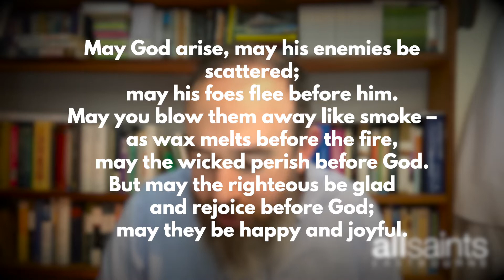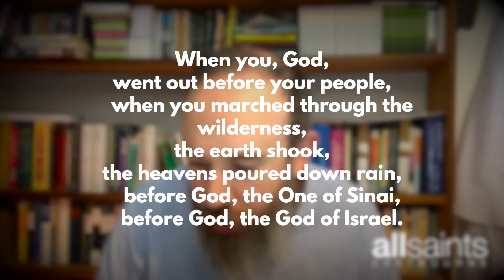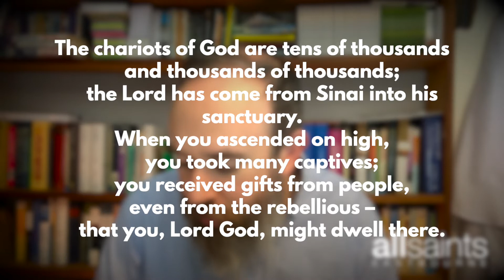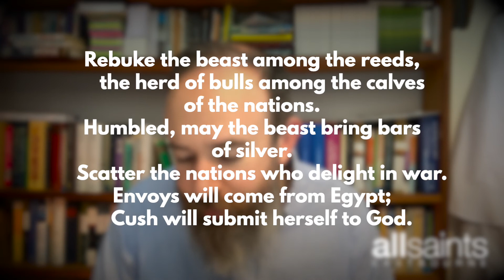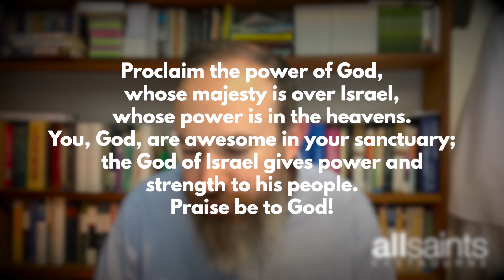Bite Size Bible - 15th March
Please join me to read Psalm 68 and pray together.